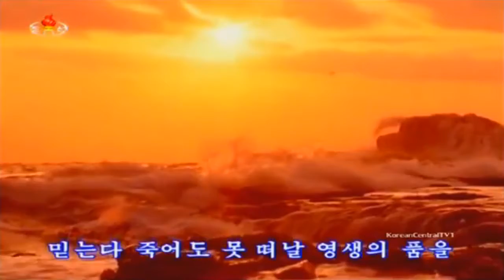Kim Jong Un has Photo Session with Active Secretaries of KPA Youth League KOREAN